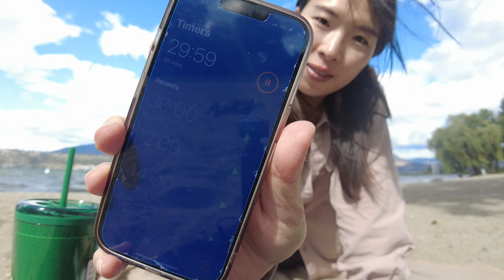Relax and digital detox for 20 minutes with me (with real noise🏖️)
Since I got sick, I believe we need relax time that we don't do anything (of course it is without a phone)

Then today let's make such a time with me :)))

I've been living in Canada since 2024 !